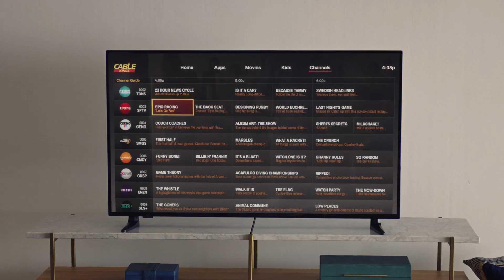Travis Kelce x DirecTV - Overly Direct Sportsperson - DirecTV Commercial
Start earning today with your photo, video or audio content

Brand: DirectTV
Agency: TBWA\Chiat\Day,
Year: 2023
Country: 🇺🇸